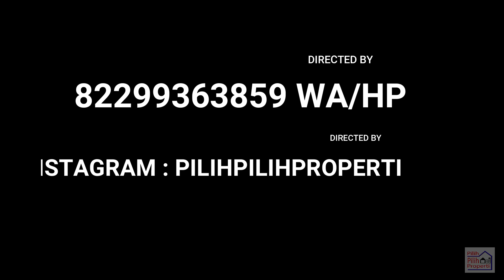Rumah Gading Serpong Cluster Goldfinch Tipe 10x25, 4 Kamar Tidur, Dekat Mall SMS dan AEON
Cluster Goldfinch Summarecon Serpong
Berada di Kawasan The Springs.
The Spring, sebuah kawasan hunian yang dikembangkan dengan konsep harmoni akan hidup sehat untuk kenyamanan anda & keluarga.

The Spring Club, merupakan clubhouse megah dan mewah dengan fasilitas yang lengkap, Seperti:
-Ballroom (Wedding, Meeting, Birthday)
-Swimming pool olympic size
-Gym
-Badminton
-Futsal
-Basketball
-Tenis
-Restaurant
-Karaoke
-Sauna

-Tipe: 10 x 25
LT 250
LB 230
4 Kamar Tidur
3 Kamar Mandi
Ruang Tamu
Ruang Keluarga /TV
Dapur
Ruang Makan
Area Jemur
1 Kamar Tidur & Mandi ART
Taman Belakang Extra Luas
Taman Samping
1 Carport
1 Garasi

Cara bayar:
-Cash,
-Kpr dan
-Bertahap ke developer

Lokasi:
Dekat ke Sekolah Nasional Plus & Internasional
Kampus UMN, Prasetya Mulya dan Atmajaya
RS Bethsaida, Mitra Keluarga dan Carolous
-2 menit ke pusat kuliner ruko goldfinch
-12 menit ke Mall SMS dan AEON Mall
-13 menit ke Living World Alam Sutera
-10 menit ke Toll Jorr 2 pdk indah
-16 menit ke Toll Jkt - Merak

Fasilitas:
-Row jalan yang lebar
-Sistem Cluster One Gate System
-Sport Lounge dengan swimming pool

Info Survei Lokasi, Hubungi:
Rizky
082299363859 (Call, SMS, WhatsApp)